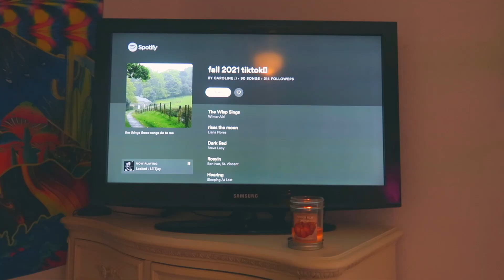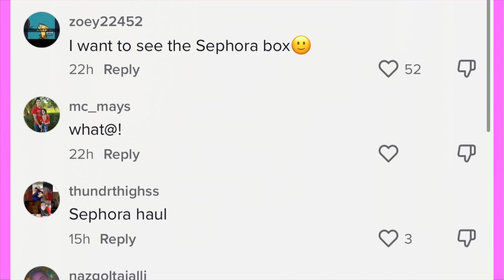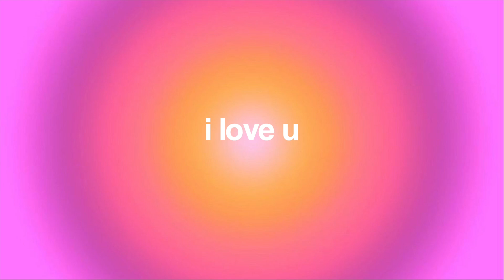THE ULTIMATE FALL VLOG | decorating my room for fall, baking, fall ugg unboxings + more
finsta: @ratedlaur
poshmark: @laurmarie679
vsco: laurrmarie

amazon storefront

in todays video you’re in for the THE ULTIMATE FALL VLOG | decorating my room for fall, baking, fall ugg unboxings + more. today we go to get pumpkin spice/ fall Starbucks, decorating my room for fall, bake fall cookies, do lots of fall unboxing + more

send me stuff:
Lauren Ramos
Churchville, MD
21028

FAQ:
age: 21
height: 5'2
birthday: january 30th 2001
ethnicity: filipino
location: maryland
camera: canon g7x mark II
editing software: final cut pro x